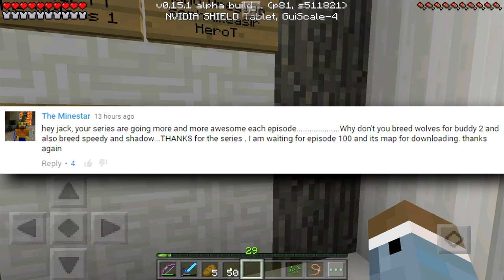Survival Let's Play Ep. 99 - HORSE ARMOR & AUTOMATIC CACTUS FARM!!! - Minecraft PE (Pocket Edition)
Welcome  to the Survival Let's Play! Episode 99, the newest episode is here! Thanks so much for all of the support along this journey :D I hope you guys enjoy the video, all support is greatly appreciated! Thank you all so much! Enjoy :D

Bio:
Hey I'm Jack, and I record Minecraft Pocket Edition aka Minecraft PE aka MCPE! XD Welcome to my description! I love to play all sorts of games, so you will often see many other types of games as well! Glad you stopped by! Check the channel for more :)